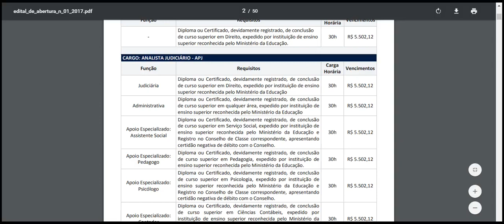TRIBUNAL DE JUSTIÇA DE PERNAMBUCO Judiciária